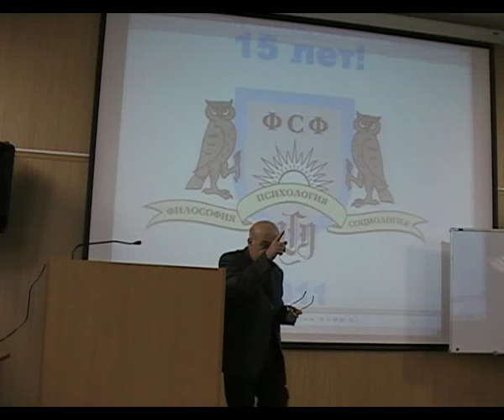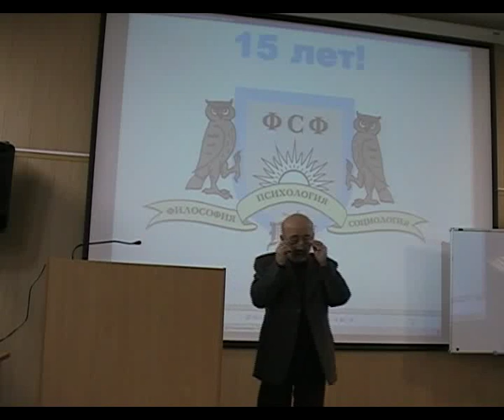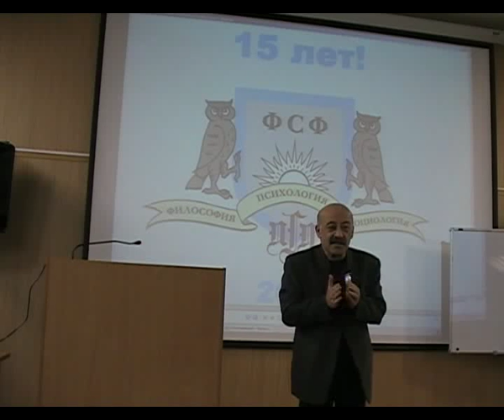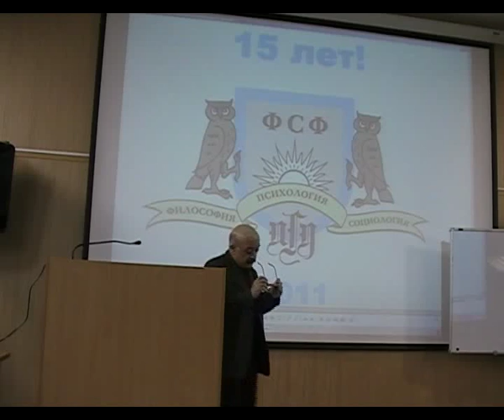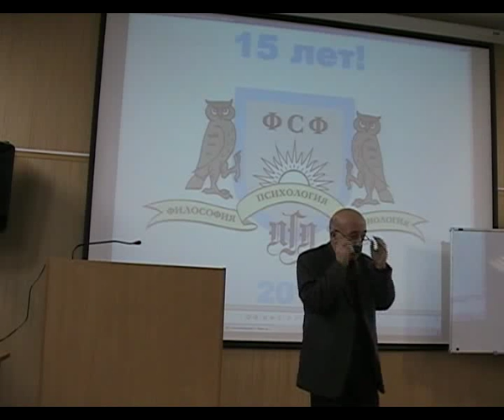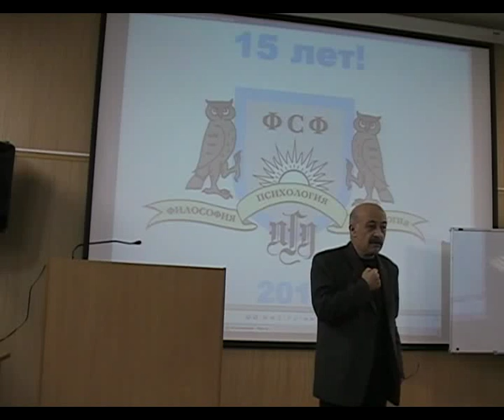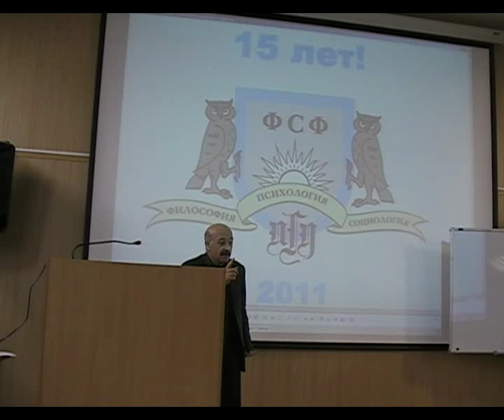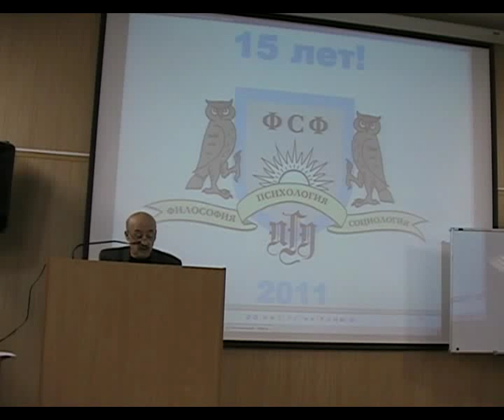Лекция Л.А. Мусаеляна, часть 1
Доктор философских наук, профессор Л.А. Мусаелян.
«Национальные проблемы в России: опыт прошлого и современность». Лекция была прочитана 18 октября 2011 года в ПГНИУ.